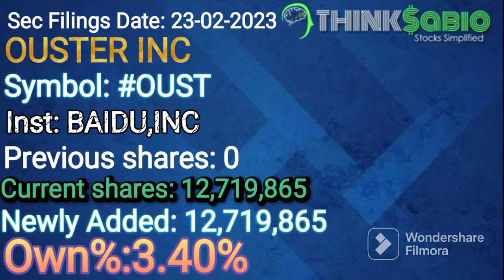Thinksabio|Latest Sec 13D/G Transactions|OUST|BAIDU INC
Thinksabio is an easy-to-use Stock Investment Tool that analyzes INSTITUTIONAL INVESTORS stock data and summarizes them in to simple ,meaningful and
ultra-logical conclusions so that everyone can undersatand it with or without a college degree.

Our reports and data presentation is unique there by allowing you to make the best investment decisions ever as we are following the institutions.
Because institutions have incredible research team consists of PhDs, including experts in artificial intelligence, quantum physicists, computational
linguists, statisticians and number theorists, Astronomers, Data scientists, Economists as well as other scientists and mathematicians and more you
name it.

Proudly serving over 11000+ Thinksabio community (as of 05 Jul 2021 ) with an excellent growth rate via word-of-mouth. Over 6,400
Institutions stock data is compiled and presented  to you for building confidence and courage in your investment choices resulting in a time-saving
tool with excellent returns . TESTED PROVEN SUCESSFULL